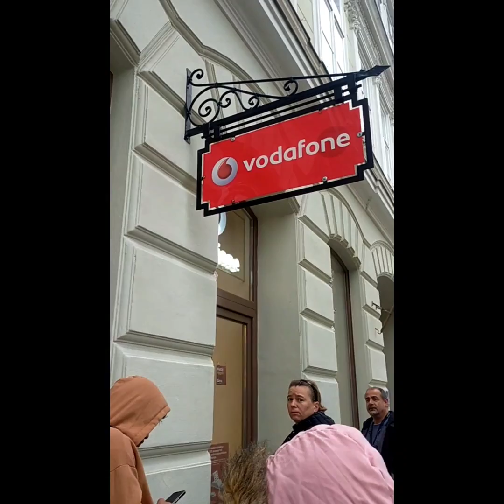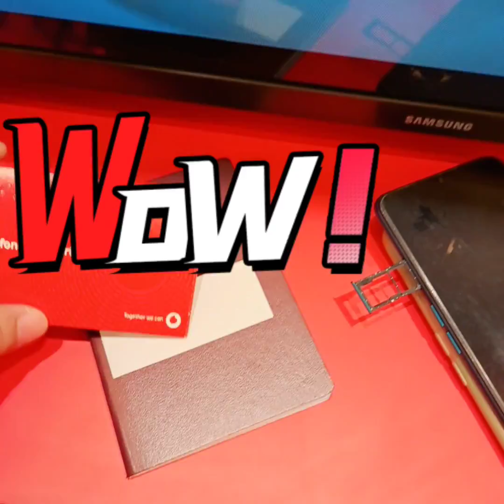HUNGARY Sharing vodafone how to get Sim Card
Sharing how to get simcard steps by steps and requirements